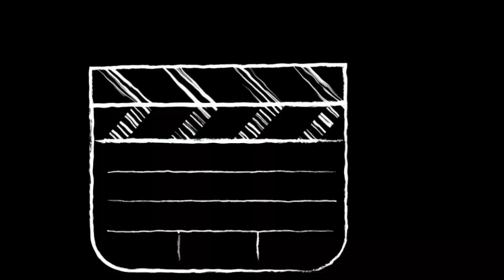Vlog shortz IX calm before the storm !?!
been sick for the past days after coming back from Miami I got nothing in my mind but focus.